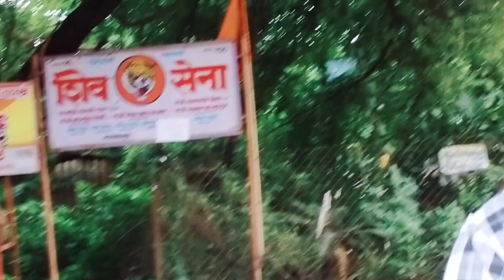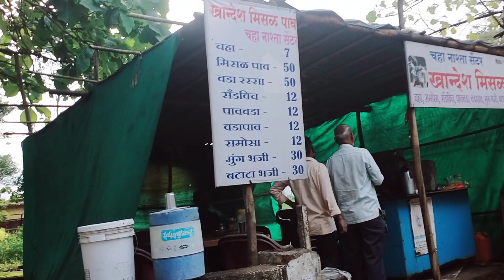ye kaha aa gai kheto ke bich me ghumneke liye#shalusvlogs#dailyvlogs#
ye kaha aa gai kheto ke bich me ghumne ke liye